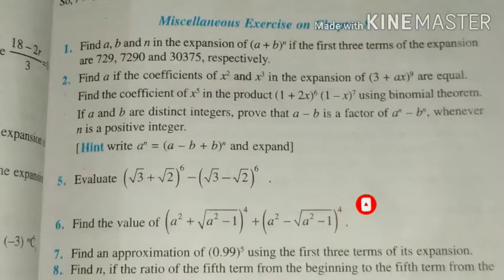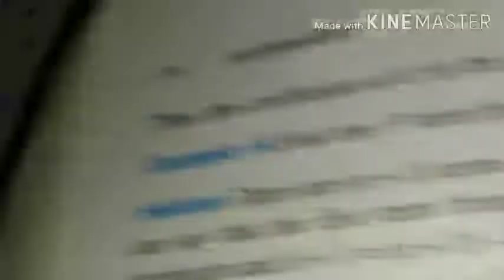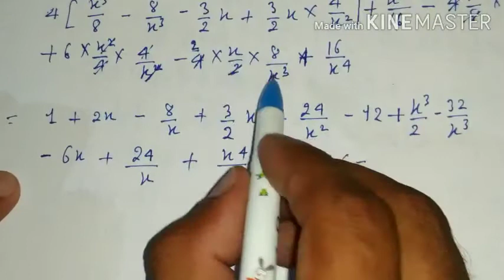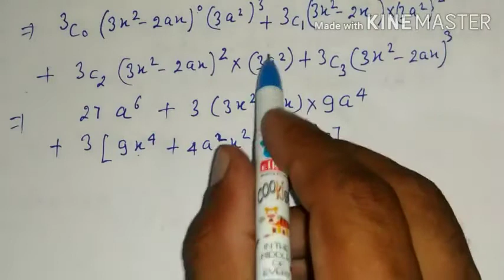Class 11th Miscellaneous exercise Chapter-8 (Binomial theorem) NCERT Maths Part-2